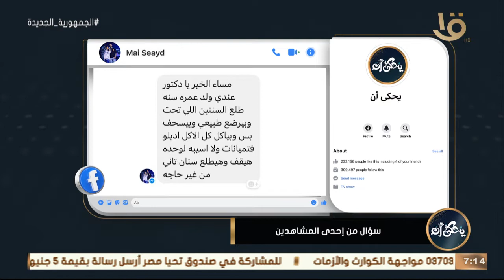يحكى أن | د. محمد رفعت: ماتدوش أولادكم فيتامينات ولا كالسيوم إلا بعد التحاليل.. ولازم تعرضوهم للشمس